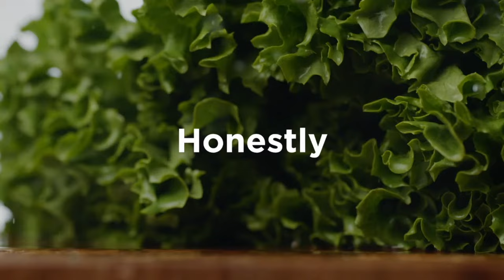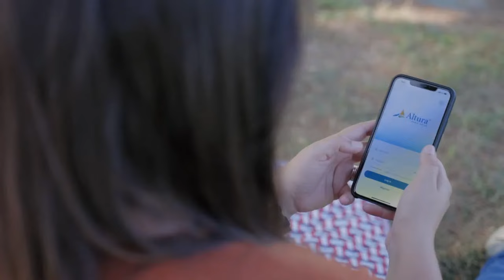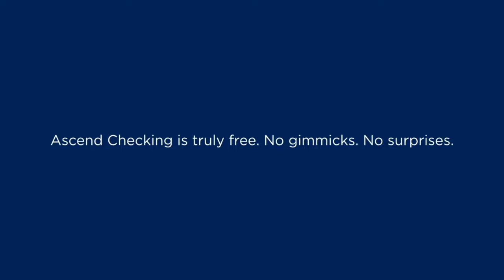The Lancer Joust - Cal Poly vs Portland State (Men's Basketball)